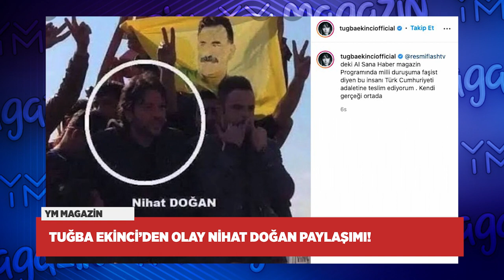Tuğba Ekinci'den Olay Nihat Doğan Paylaşımı! | YM Magazin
En çok izlenen videolarımıza göz atın:

1-) Nesrin Cavadzade'nin O Sahnesi Olay Oldu! | YM Magazin

2-) OLAY OLAY! Demet Akalın'dan Seda Sayan'a Şok Yorum! | YM Magazin

4-) Kerimcan Durmaz'dan Erkan Petekkaya'ya Cevap! | YM Magazin

5-) Erkan Petekkaya'dan Acun'a Önce Tepki Sonra Özür Geldi... | YM Magazin

6-) OLAY!! Kadir Ezildi Cam Silerken Beşinci Kattan Düştü! | YM Magazin

7-) ŞOK! ŞOK! Erkan Petekkaya'dan Acun Ilıcalı'ya Şoke Eden Sözler! | YM Magazin

8-) Kerimcan Durmaz'dan Olay Filtre! Armağan Çağlayan Baby Face Oldu!! | YM Magazin
9-) Ezgi Mola Sessiz Kalamadı! "Saygı Duymayı İt Gibi Öğreneceksiniz!" | YM Magazin

10-)Sinan Çetin Ulu Orta Soyundu! | YM Magazin